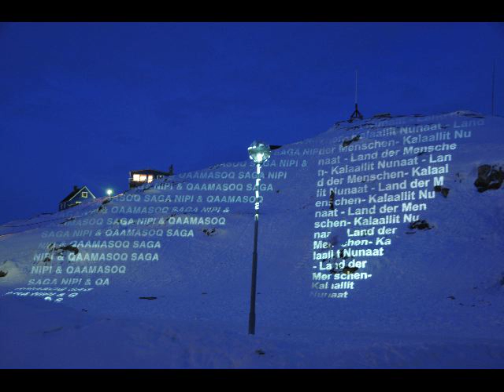Tura Ya Moya: Karen aamma Silbat plays: AYA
Komponisterne Silbat Kuitse (Grønland / Kummiut) TROMMEDANS OG SANG og  Karen Thastum (Danmark/ Kbh.) KLARINET, SANG, LYS PROJEKTIONER M.M. startede i deres samarbejde 2009. På trods af at de bor mere end 3000 km.fra hinanden lykkedes det duoen at optage en CD i Atlantic studie i Nuuk og at afholde flere vellykkede koncerter siden da.
Deres musik er et møde mellem nye klange og traditionel østgrønlandsk trommedans - både i original form og i ny instrumentering understøttet af soundscapes bl.a. af den tyske musiker og komponist Udo Erdenreich.
Velkommen til en usædvanlig musikrejse med gennem norden til grønland, krydret med unikke optiske indtryk.